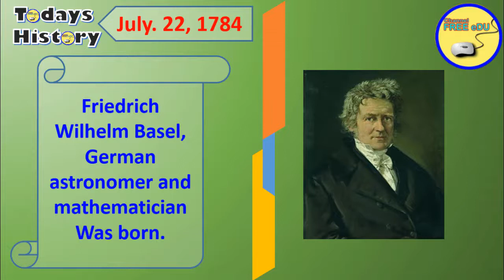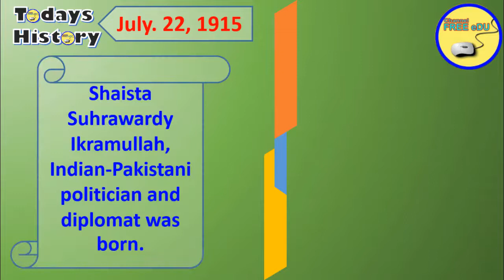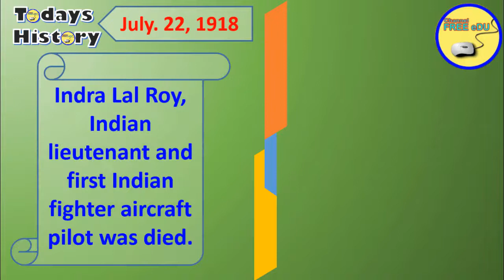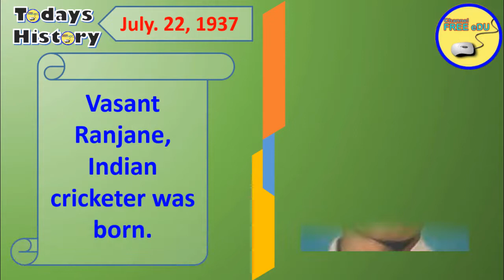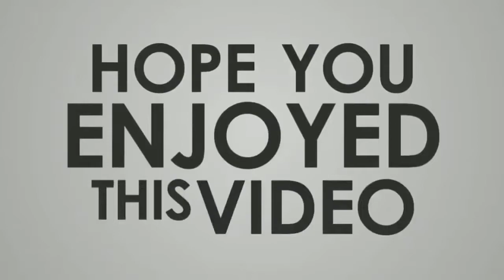Todays History: July 22